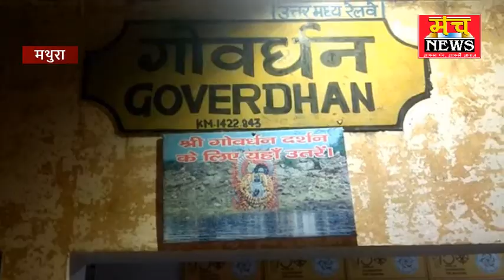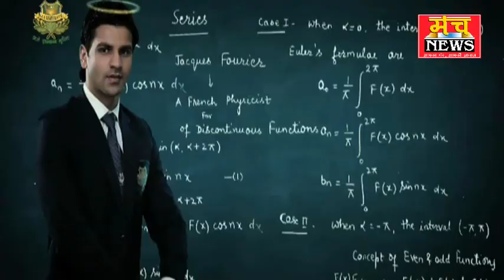गोवर्धन रेलवे स्टेशन पर ट्रेन से गिरे साधु की इलाज के आभाव में मौत